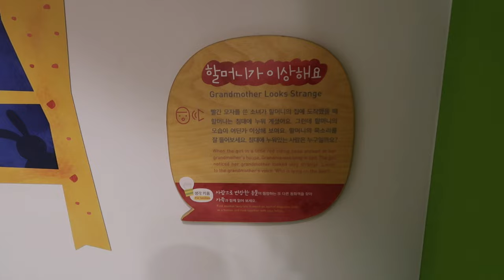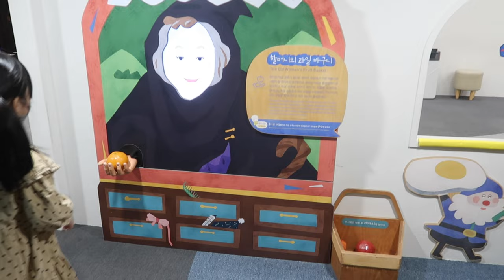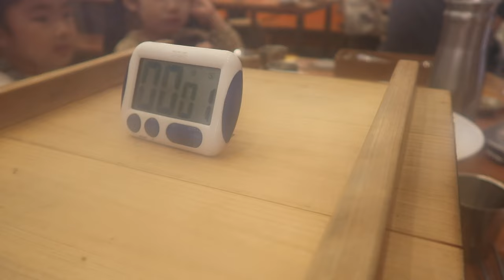서울 아이들과 갈만한곳 '송파 책 박물관' 다녀왔어요 /롯데월드몰 지하1층 편백집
송파책 박물관 관람예약 하기 ( 단체 or 개인)